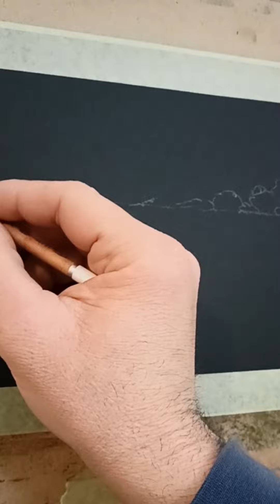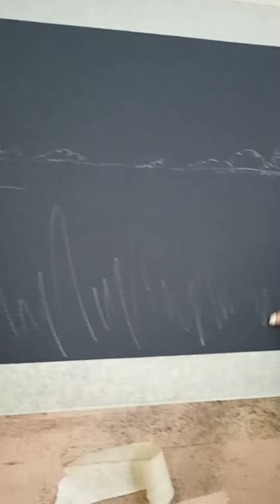La luna gialla 🙏❤️🙏 (pastelli morbidi)prova della carta Canson xl nera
tutorial e prova carta canson xl nera